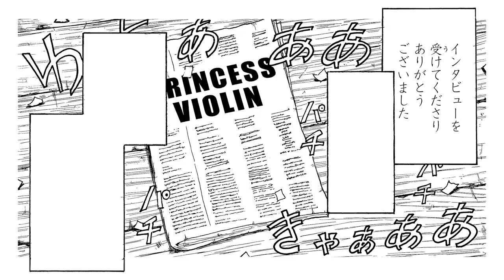【ジャンプ漫画】バイオリンを手に、動き始める少女の運命。音楽に乗せて届ける、華麗な復讐劇の行方とは──？『バイオリン姫』後編【ボイスコミック】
林守大先生の読切作品『バイオリン姫』をボイスコミック化！

©林守大／集英社

乾修太朗先生の読切作品『フレンチ・オブ・ザ・デッド』前編 ボイスコミックはこちら▼

・リベラ　　　　佐藤詩乃
・お父さん　　　常盤昌平
・お母さん　　　赤星真衣子
・マスター　　　石田優人
・カフェ常連客　黒井淳一
・公爵　　　　　持本耕佑
・部下　　　　　野澤晃太郎
・神父　　　　　森田則昭
・婦長　　　　　矢部仁美
・看護婦　　　　北奈つき / 村野　藍

★林守大先生の『GO BACK HOME』電子書籍の試し読みはこちらから▼